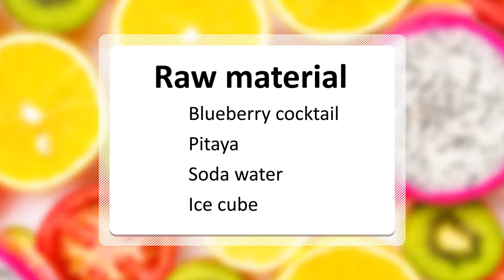A Midsummer Night's Dream | Drinks Recipes for Summer on August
"A Midsummer Night's Dream" is a romantic🥰 comedy that tells a love story that a loved one will always be together. Today's drink is destined to belong to love, let's try to make it.

(So I think you might need a refrigerator water filter, if you want to see, please

Ingredients:
Blueberry cocktail🍸
Pitaya
Soda water
Ice cube